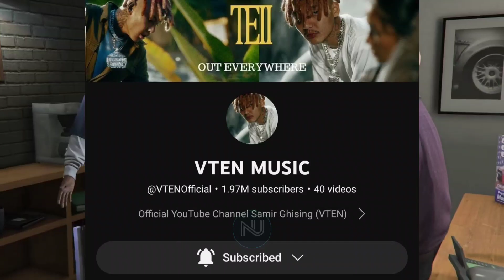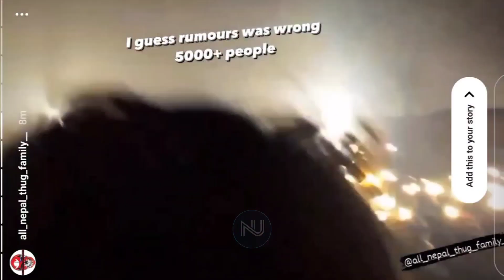Gbob लाई ढुंगा प्रहार ? || Vten🔥 || ANTF || Tuki || 5:55 || Hip Hop Update || Nephop News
Topic Covered⬇️

➡️ Gbob Stone Attack Fake News
➡️ Antf Reply On Ticket Price Reduce
➡️ Vten Huge Achivement
➡️ Tuki New Song
➡️ 5:55 Cosmic Soul Album
➡️ Rajan Kc New Song
➡️ Kavi G Dropped Anida Aankha
➡️ Alixxxt Dropped Outro
➡️ Ax Shaddy Dropped Karma Paap
➡️ Bro Anil Dropped Level 100

Ignore This 😂

nepali nep hop news
Hiphop Updates
Nephop ko Updates
Nephop
Nepop
hip hop music
Nepali Hiphop
Nephop News
hiphop news
नेपहप न्युज
laure
vten
vten live
gbob live
vten new song
laure new song
dong new song
dong news
vten news
vten update
Vten teii
vten teii reaction
vten new song reaction
gbob live concert
vten teii
teii vten
vten new song
vten teii reaction